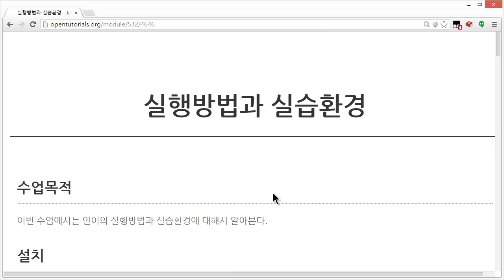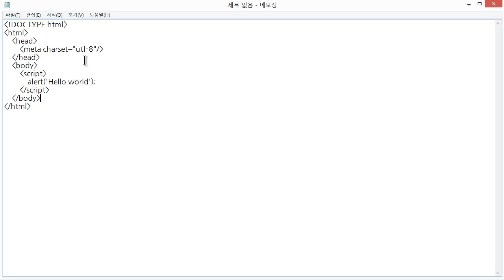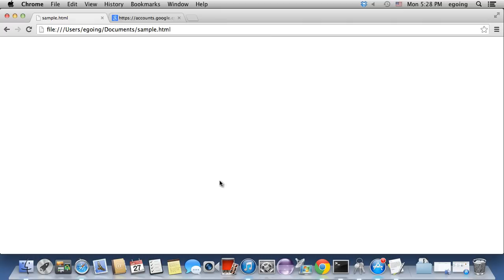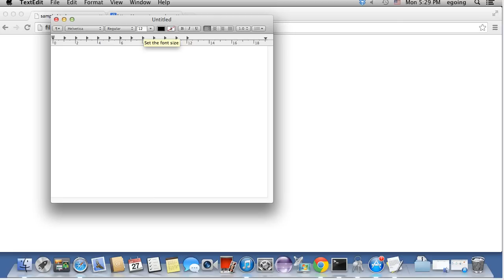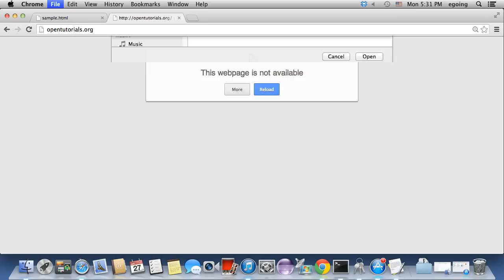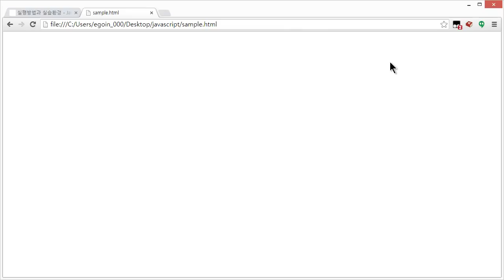JavaScript - 실행과 실습 (1/3) : 코드작성과 실행